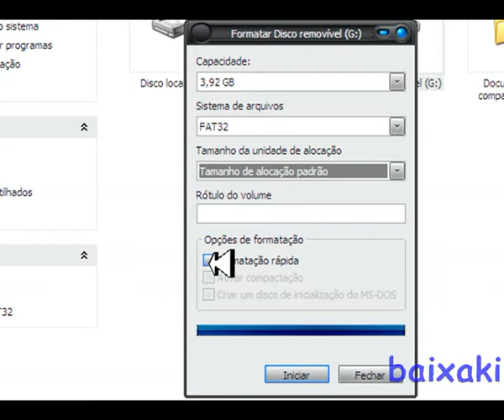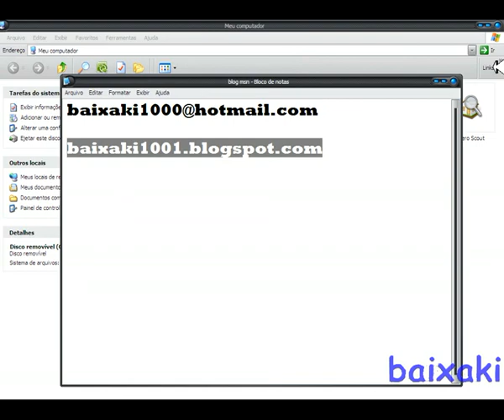como formata pen drive